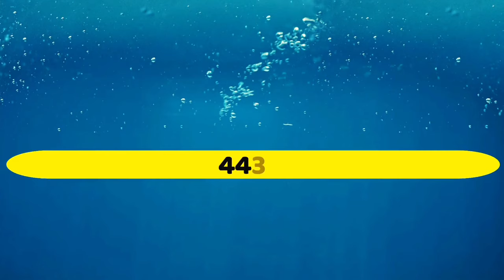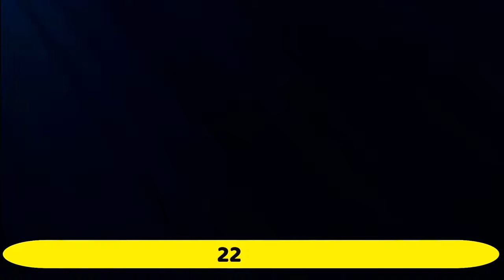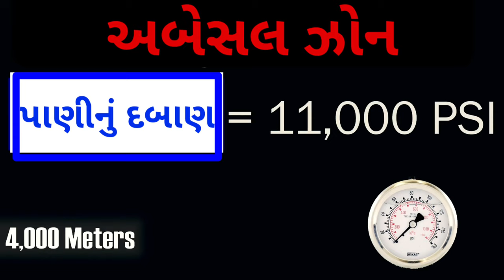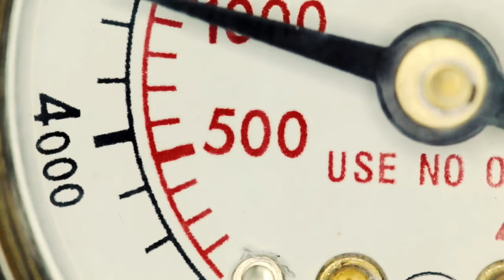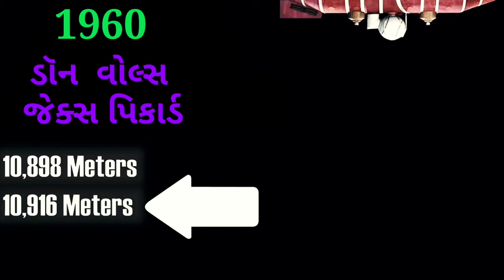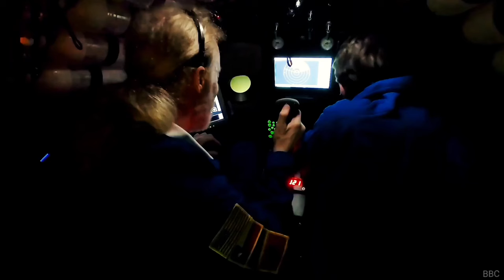Dariyo ketlo undo che? How Deep Is The See?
how deep is the sea?
samudra ni undai
deep sea
समुद्र हमारी सोच से भी ज्यादा गहरा है || How deep is the ocean || Deep Mariana Trench

दोस्तों आज के विडिओ में हम जानेगे की समुद्र कितना गहरा है? और इसके नीचे क्या है?..

video related :-
How Deep Is The Ocean?
Ocean Kitna Gehra Hai?
पृथ्वी के नीचे क्या हैं?
What is Inside the Earth?
Deep Mariana Trench
Mariana Trench
समुद्र के नीचे क्या है
What is deep below the ocean
Deep sea
What is under the sea?
What is the depth of the sea?
Deepest Part of the Ocean
समुद्र हमारी सोच से भी ज्यादा गहरा है
What is below the earth in space
what is below the earth in crust
earth
Layers of the Earth
Earth Layers
Inside the Earth

अगर विडिओ पसंद आए तो लाइक👍 करे